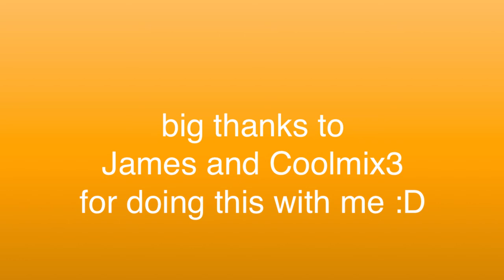if pro's and noobs switched places